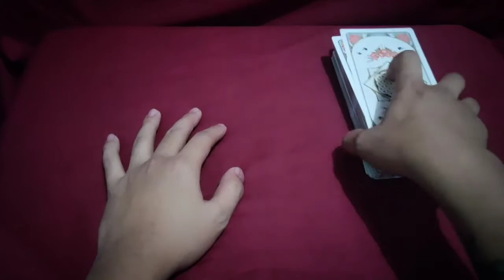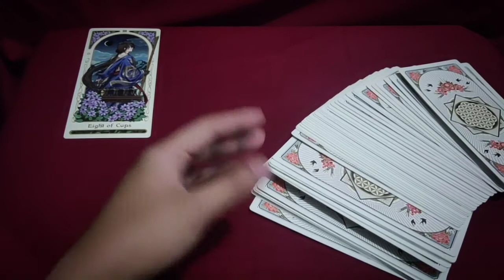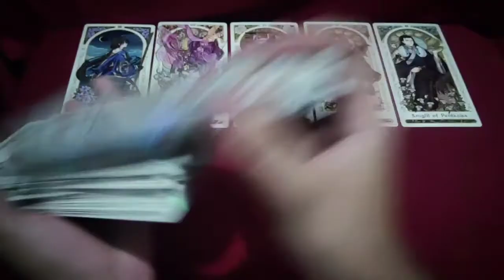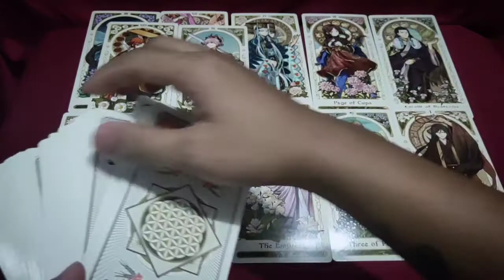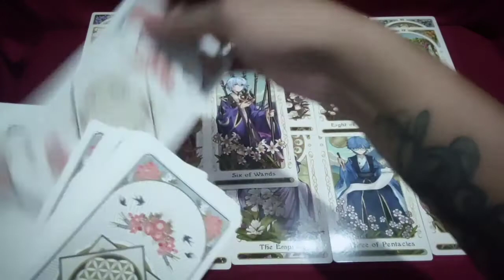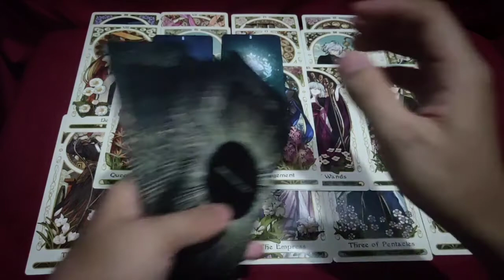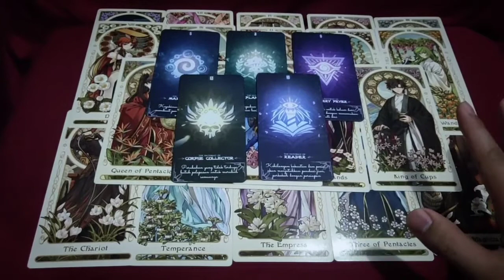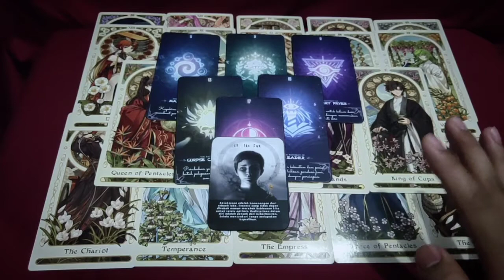Cinta atau sebatas ade-adean saja?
Halo salam bahagia teman-teman.
bahagia sekali hari ini Kephinne sudah bisa berpartisipasi dalam mewarnai dunia Cartomancy Indonesia. di Video kali ini Kephinne akan membahas bagaimana energi kamu kepada dia? apa hanya sebatas ade-adean saja?

nah mari kita simak bersama-sama..

Dan jangan sampai ketinggalan video terbarunya dengan menekan tombol lonceng kamu ya.

untuk berinteraksi dengan ku kalian bisa follow Instagram ku @kephinne

semoga kebahagiaan selalu menyertaimu